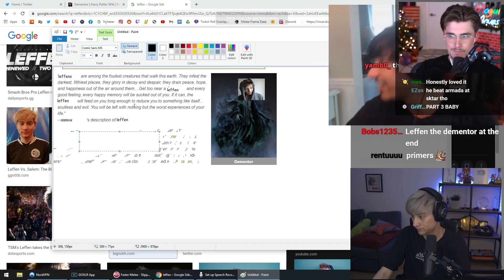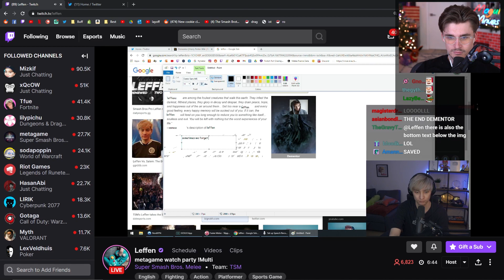Top 20 SSBM Twitch Clips of 2020 (MOST VIEWED)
Here's some gear that can get you started with SSBM on your own computer:

I compiled the top 20 most viewed Twitch clips of 2020, all credits to the streamers are in the videos as well as the description. Enjoy!